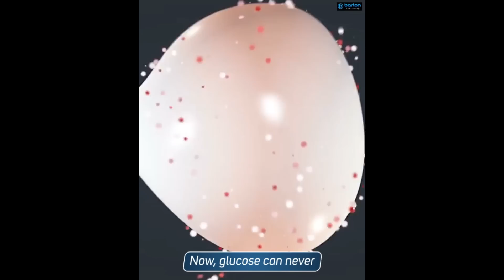Barton Diabetes Education Series Episode 8: This is a Blob of Fat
Did you know that fat blocks the body's ability to break down glucose?

In this all new episode, diabetes expert Joe Barton explains how a just a few extra pounds can make managing blood sugar impossible.

In addition, he explains how he teamed up with Dr. Saunders, a leading diabetes medical doctor, to promote a special presentation where he reveals the #1 blood sugar spiking chemical PLUS the 3 of the WORST drinks for blood sugar.

So, what 3 seemingly Healthy drinks should you avoid if you have diabetes? Click the following link.